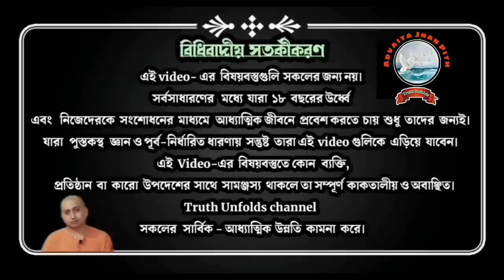অহংকার থেকে আত্মার যাত্রা ll THE JOURNEY FROM AHANKAR TO ATMA II SWAMI TRAILOKYANANDA II 21-07-23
১. অহংকার কি?
২. আত্মা কি?
৩. প্রজ্ঞাবান ব্যক্তি জগত কি কোন দৃষ্টিতে দেখে?
৪. নির্গুণ কথার অর্থ কি?

১.আপনি  JOIN করতে পারেন শ্রীমদ্ভগবদ্গীতা, কঠোপনিষদ্, শ্রীশ্রী চন্ডীর  মতো কোর্সে ।

২. ঘরে বসে বিবেকচূড়ামণির মতো কোর্সের সম্পূর্ণ লাভ নিতে, দেরি না করে আজই যুক্ত হন নিচে দেওয়া link-এ click করে-

৩.সংস্থার এই যে কাজ তাকে সমর্থন করার সর্বোত্তম পথ আপনার আর্থিক সহযোগিতা, যা আমাদের মজবুত করে। মনে রাখুন আপনার কোর্স করা, অনুদান করা, এ সবকিছুই ঘুরে আপনার কাছেই আসবে পরোক্ষভাবে সামাজিক ও ব্যক্তিগত জীবনের রূপান্তরের মাধ্যমে।

BANK Details :-
ADVAITA JNAN PITH
Axis Bank

🛑🌟 UPCOMING COURSES🌟🛑